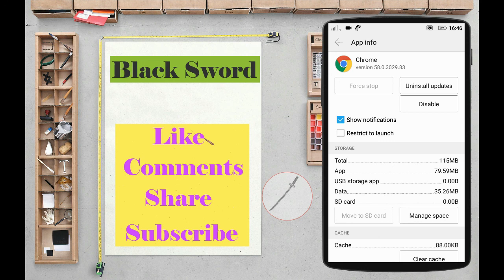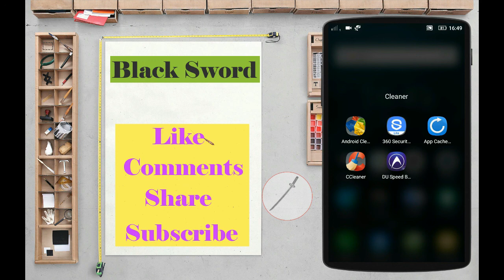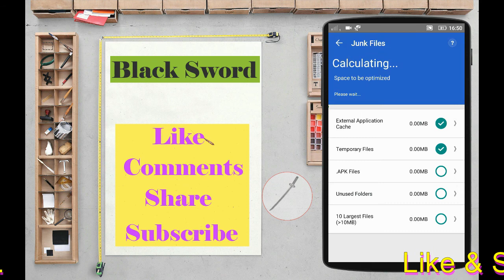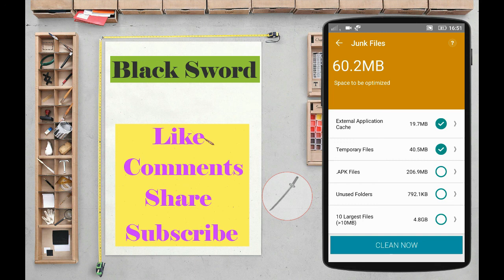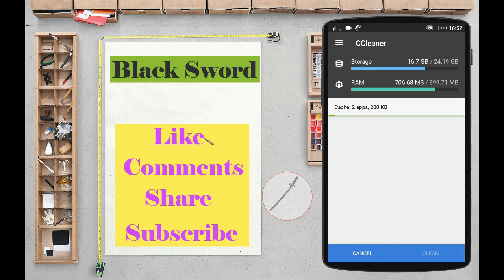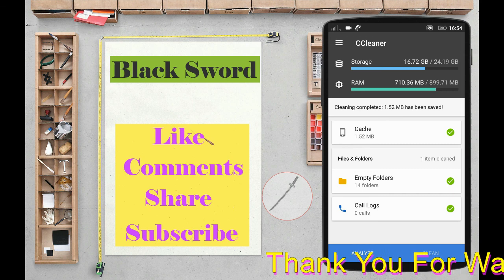How to delete junk files in android, Speed Up Your Android Device!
In this Video I show you how to delete unnecessary files android and speed up your device

★★ 3. App Cache Cleaner - 1Tap Boost

★★ 4. Cache Cleaner-DU Speed Booster